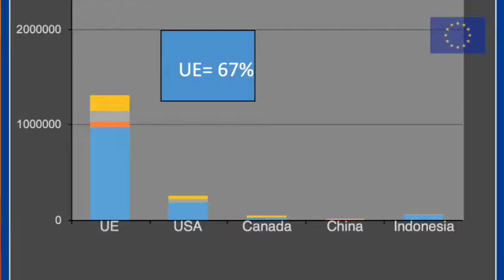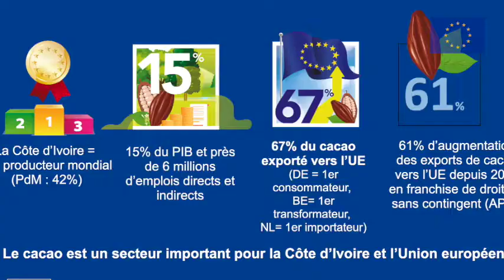Cacao durable : la Côte d’Ivoire et l’Union européenne lancent un cadre de dialogue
La problématique du cacao durable est au cœur d’une réunion de haut niveau organisée conjointement par le Gouvernement ivoirien et l’Union européenne ce vendredi 22 janvier 2021 à Abidjan. La Côte d’Ivoire est le premier producteur de cacao au monde (45% de la production mondiale avec plus de deux millions de tonnes) et l’Union européen en est son premier acheteur (67% du cacao ivoirien est exportés vers l’UE). De cette réalité économique découle une relation d’intérêts mutuels que les deux partenaires veulent voir perdurer. Toutefois, la production cacaoyère en Côte d’Ivoire est confrontée à trois défis majeurs que sont la déforestation, le phénomène du travail des
enfants dans la culture du cacao et l’amélioration des revenus des producteurs.